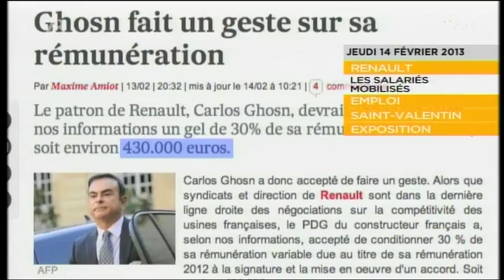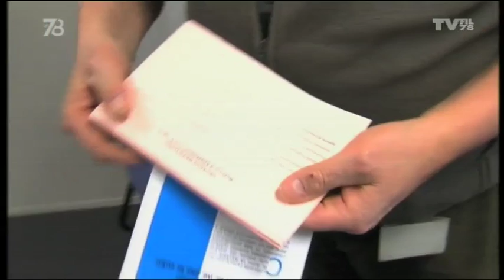Le 7/8 - Journée nationale des cardiaques congénitaux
Saint-Valentin : une affaire de coeurs. De tous les coeurs. Journée nationale des cardiopathies congénitales. Avec Annie Bordeau, vice présidente de l'association nationale des cardiaques congénitaux